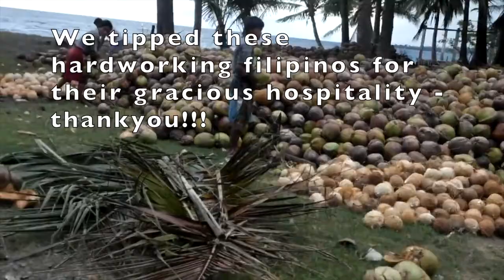Harvesting Coconuts Philippines Coconut Surprise - McQ&You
This video shows how filipinos harvest coconuts in the Philippines. Also depicted are the many uses of the coconut - which equates to the filipinos call it the "Tree of Life".